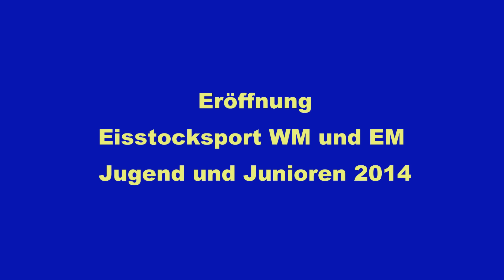Junioren WM, EM 2014 Eröffnung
Eröffnung der WM Junioren und EM der Jugend im Eisstocksport 2014 in Innsbruck